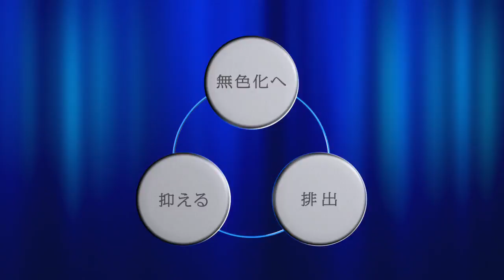天海祐希「始めるなら、今」／トランシーノ ホワイト Cクリア CM2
第一三共ヘルスケア株式会社は、肌の内外から総合的にしみをケアするトランシーノより、処方強化したしみ・そばかす対策薬「トランシーノ ホワイトCクリア」を新発売、イメージキャラクターに女優の天海祐希を起用し、新TV-CM『始めるなら、今』篇（15秒）を全国で放送。

また、トランシーノ薬用スキンケアシリーズで初制作となるWEBCM「澄みわたれ、素肌」篇も公開。

天海の晴れ晴れとした表情と透明感溢れる素肌が印象的な映像にご注目。